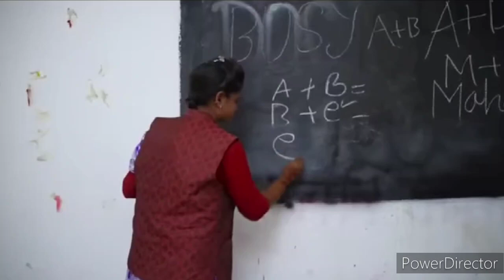fantastic comedy /busy fun ltd /fantastic vlogs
fantastic vlogs
comedy
raju srivastav comedy
कॉमेडी
aaj tak
comedy
comedy comedy
funny comedy
best comedy
fantastic comedy
bust fun ltd
comedy
comedy video
comedy movie
comedy comedy
comedy scenes
comedy tamil
comedy shorts